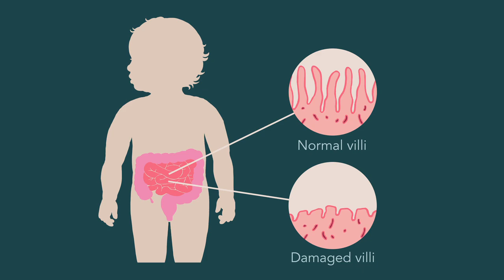Celiac Disease in Children - Dr. Elaine Barfield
Dr. Barfield explains celiac disease – physiology, symptoms, how it is diagnosed, and how common it is in children. She explains how children are treated for this condition, and speaks to parents who may be worried their child has celiac disease.